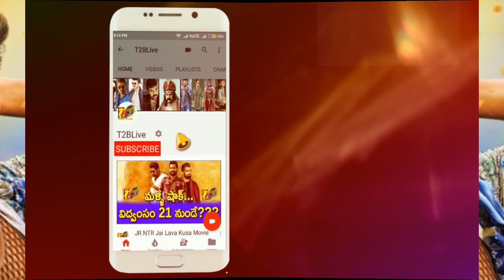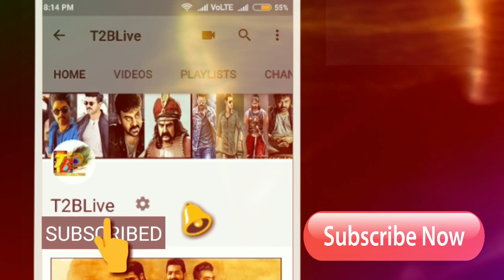iSmart Roaring: iSmart Shankar 3rd Day Collections| iSmart Shankar Day 3 Collections| Ram| Nidhi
Nizam: 7.20cr
Andhra: 6.50cr
ceeded: 3.33cr
Ap-TG: 17.03Cr
Karnataka: 1.50cr
ROI: 65L
OS: 1.1Cr
Total = 20.28cr

Cast & Crew :
Starring : Ram Pothineni,Nidhhi Agerwal, Nabha Natesh,Satya Dev
Story,Screen Play, Direction : Puri Jagannadh
Art : Jonny Shaik
Editor : Junaid Siddiqui
D.O.P : Raj Thota
Lyrics : Bhaskarabatla
Produced by : Puri Connects (Puri Jagannadh , Chamme kaur )
Presented by : Lavanya
Banner : Puri Connects , Puri Jagannadh Touring Talkies